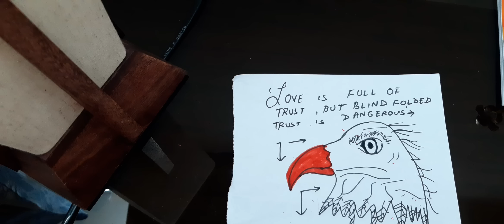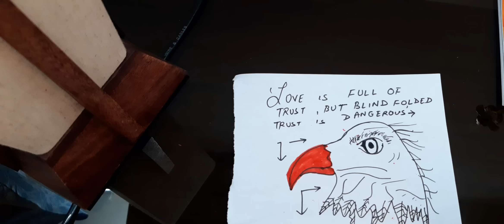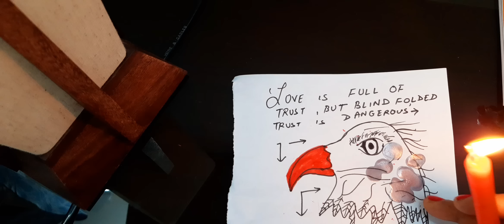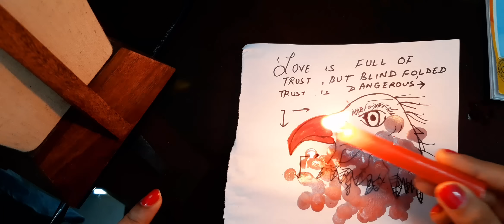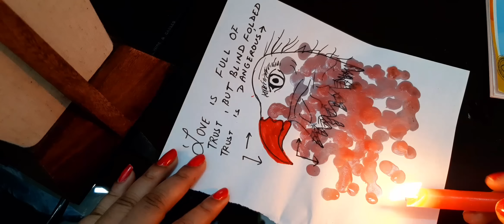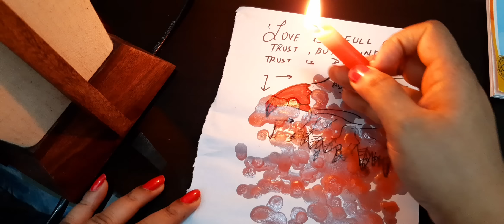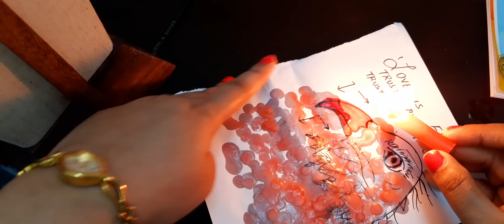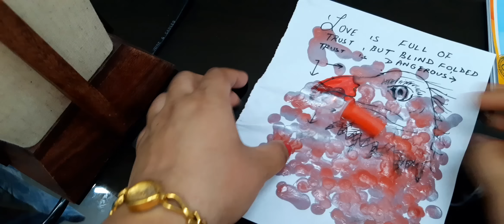🕯️🌅SUBAH SE AAPKE PERSON AAPKE LIYE KYA SOCH RAHE HAI 💯🌿 TIMELESS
list=PLhCnkXTs0c_re6cdBJqi4Y0sKv4rD1Xyu